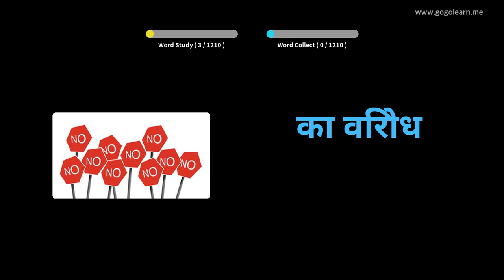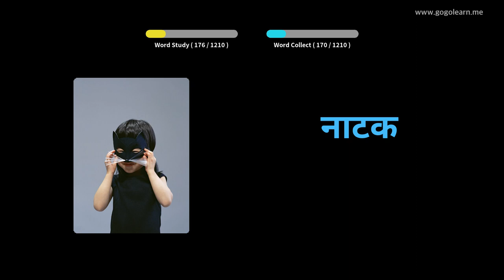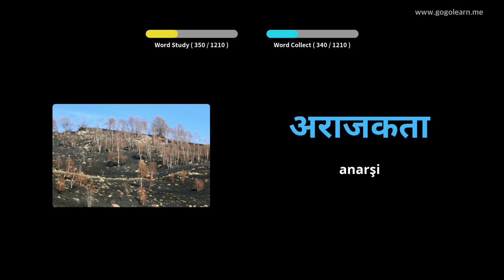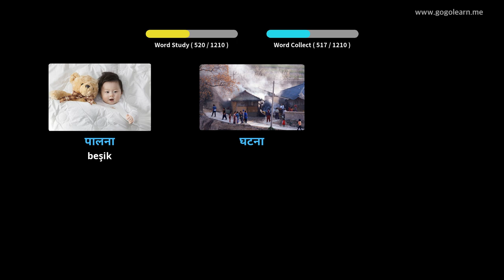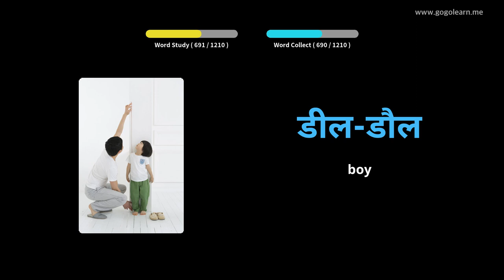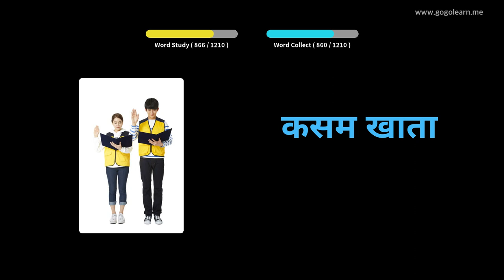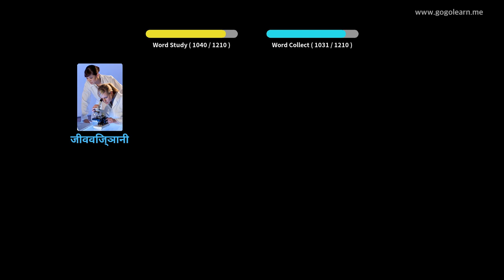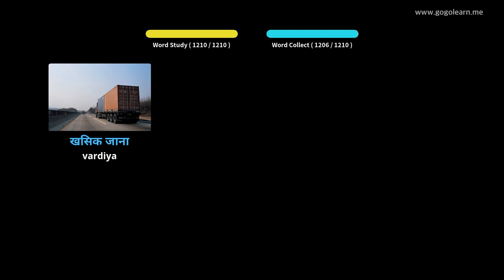Hintçe Resimlerle Öğrenin | Hintçe Kelime Bilgisi Öğrenci | Golearn